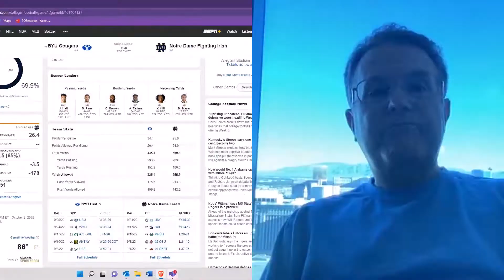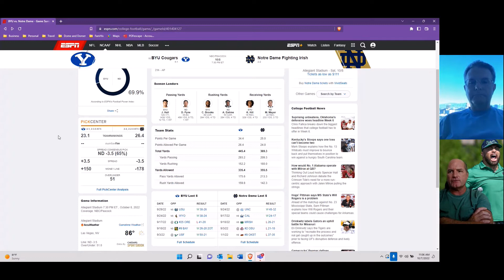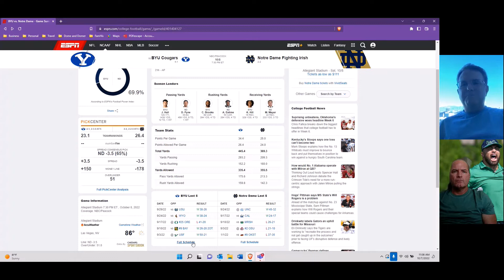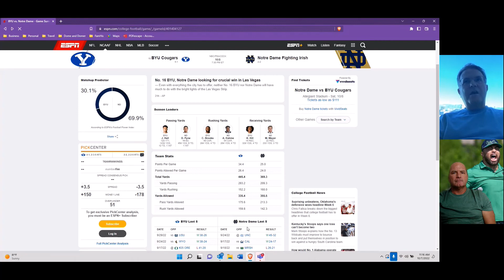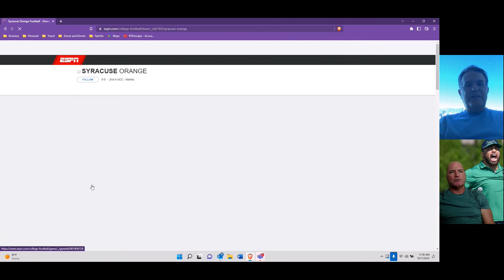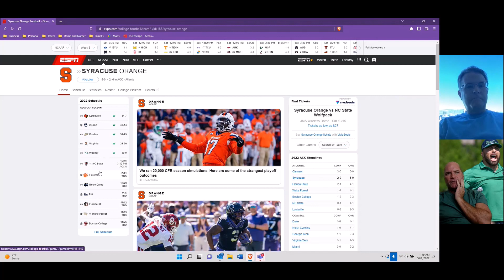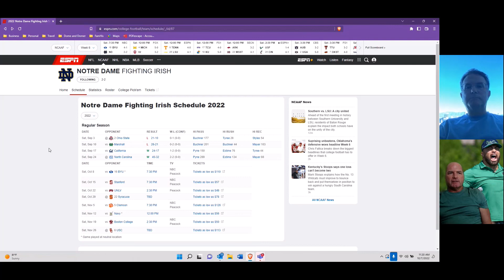Dome and Domer Pre-Game Notre Dame - BYU 2022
The Irish head into the Shamrock series with some momentum.